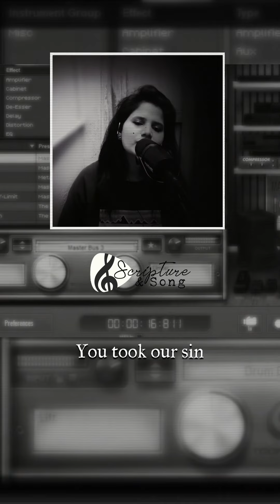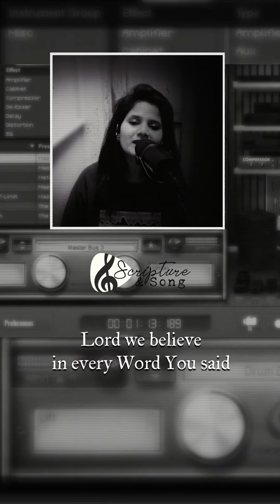Scripture & Song | Every Word You said | Hebrews 10:23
God's Word has power and His Word is faithful. When He has spoken, He will surely bring it to pass. Whatever your need for the hour is, keep holding on to His promises. Though you might not see the answer coming, our God is working and every word He has said will surely come to pass just in time!!

Hebrews 10:23
Let’s hold firmly to the confession of our hope without wavering, for He who promised is faithful.

Hebrews 11:1
Faith makes us sure of what we hope for and gives us proof of what we cannot see. (CEV)

Words & Music by Aruna Prasad
If this was a blessing to you, please do LIKE 👍 and SHARE it! 😊